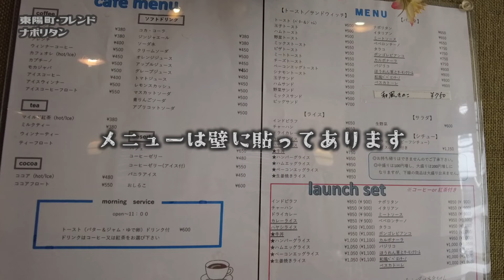デカ盛りナポ！残すとペナルティのキロ盛りスパゲッティ５人前【昼めしジプシー】東陽町・フレンド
大盛は５人前！大量のスパゲッティを一人で食べるチャレンジ
A large serving serves 5 people! Challenge to eat a large amount of spaghetti by yourself.

本日は、東陽町【フレンド】へ行って来ました。
デカ盛りスパで有名なお店へ再訪。
実は前回、日和って中盛にして問題なく完食してたので、
今回は満を持して大盛に挑戦。
なかなかの強敵でした。
くれぐれもご自身の食べられる量を注文しましょうね。

　　・ナポリタン 650円（大盛＋200円）
　　・セット（アイスコーヒー）250円

一份份量够5人份！ 挑战一个人吃大量意大利面
다이모리는 5인분! 많은 양의 스파게티를 혼자 먹는 도전
Một suất ăn lớn phục vụ cho 5 người! Thử thách một mình ăn một lượng lớn spaghetti
ชุดใหญ่เสิร์ฟได้ 5 คน! ท้าให้กินสปาเก็ตตี้ด้วยตัวเองปริมาณมาก
एक बड़ी सर्विंग 5 लोगों को परोसती है! अकेले बड़ी मात्रा में स्पेगेटी खाने की चुनौती